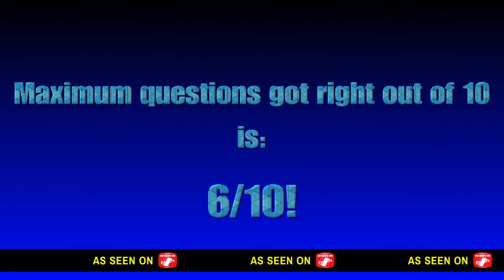Kingdom Hearts Quiz Series with friend By KeybladeAmatuer@1: Video 1:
It's the first of June, so a new month and new things to see and do. Who's excited? (Well I will still be realeasing videos from months back, but also realizing videos I've been working on recently, so I am only half excited. XD.)

So this video; as you can tell, will be turning into a series. This is also brand new. This was made maybe a week ago? And you betcha it's gonna be a while before the next one comes out. Maybe not. We'll see!

This friend of mine is a new one, and I've recently got him into Kingdom Hearts. We are currently playing our last game and then it's waiting for the next ps4 playable game of the series. (He hasn't watched the movies but I have told him about them.) So although we has played all of the games (not in order), he still hasn't grasped the story and Im helping him. So no mocking please. He is a freah bee just playing for fun just like me.